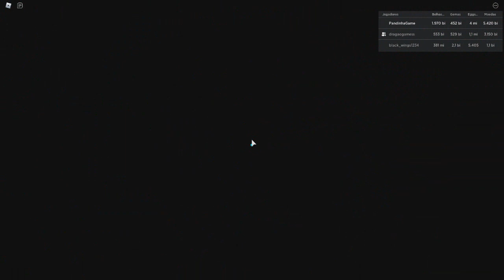PET SECRETO SHINY E MUITO MAIS | Roblox (Bubble Gum Simulator)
Olá pessoal, trago para vocês o jogo Roblox onde vou mostrar
um pet secreto shiny incrivelmente incrivel no Bubble Gum
Simulator.. =]
Muito obrigada! ^-^
⭐️Link do Discord do meu amigo:
NÃO ESQUEÇAM DE ENTRAR HEIN!! hehe 💙
⭐️Intro feita pelo LarapioNerd. Entre em contato com ele no link
abaixo: